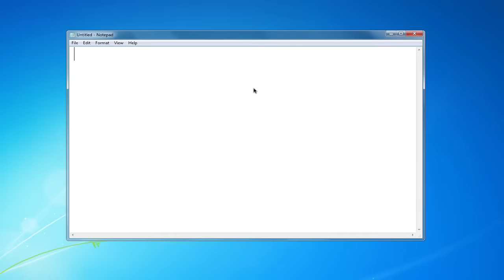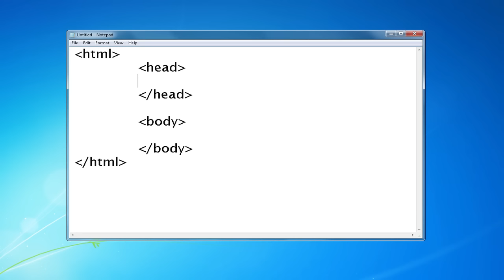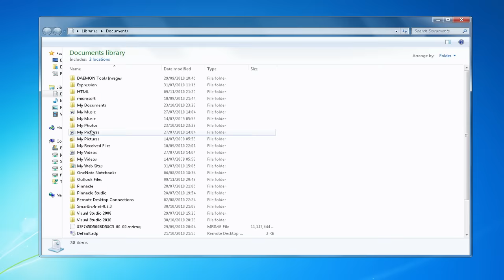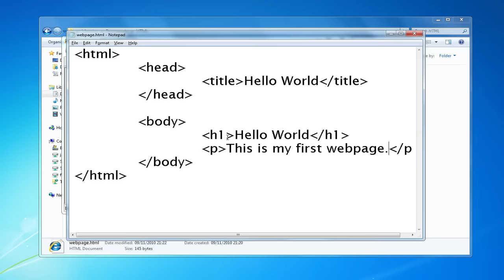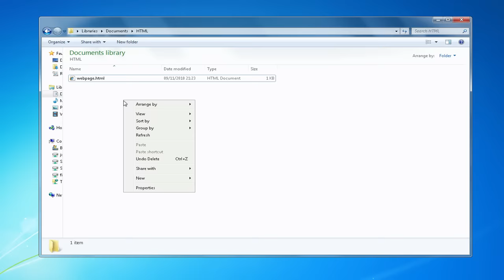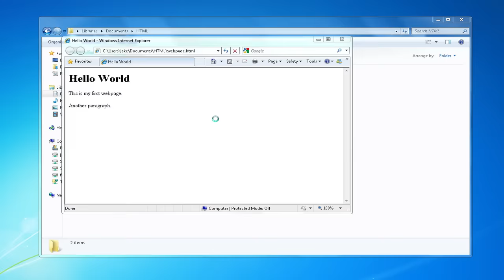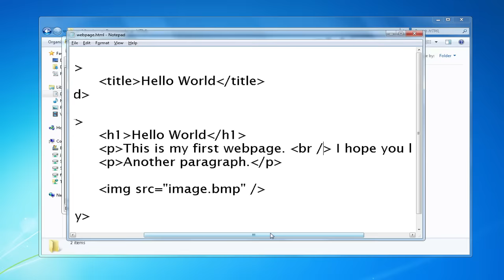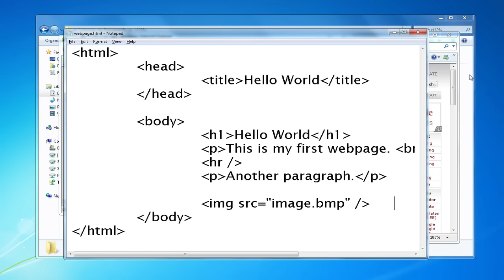Learn HTML in 12 Minutes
In this short HTML tutorial, I explain the basic structure of an HTML webpage and introduce some important tags.

Ready to learn some more advanced HTML? Move on to Learn More HTML in 12 Minutes

Looking to do something more advanced with a webpage? PHP is one of the most useful languages to know when developing for the web.

Heard about Docker and want to know more?

Recommended cloud server provider: DigitalOcean.